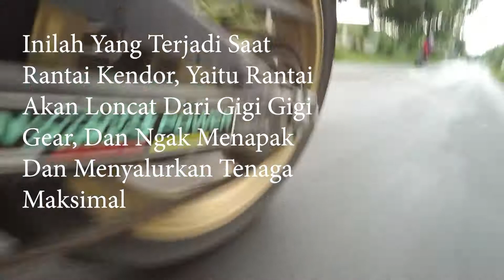Sangat Fatal, Awas Salah Setelan Rantai Racing !!!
Penyebab utama rantai cepat putus atau rusak dan penyebab utama gir cepat lancip adalah, tonton videonya hehe

Kenapa DI Shopie Selalu Kosong Tapi Jumlah Terjual  Terus Bertambah ?
Karena Saya Mengutamakan Yang Order Lewat Dm, Jadi Ketika Barang Ready, Maka Saya Japri Yang Order, Yg Siap Checkout  Langsung Saya Buka Stock
Utamakan Follow Dulu Guys, Agar DM anda Muncul, Tidak Ke Filter Oleh Instagram